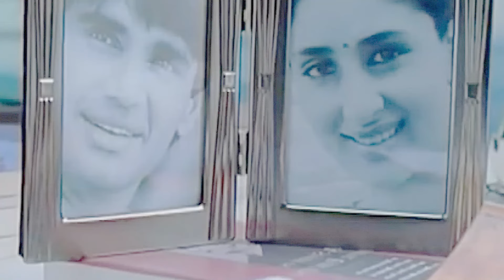Kyon ki (2005) Movie Explained in hindi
In this video we explain you the story of Kyon ki (2005) in hindi.

Topic Contains:
kyon ki
kyon ki movie explained in hindi
bollywood movie explain in hindi
hindi story
hindi kahani
gentertain